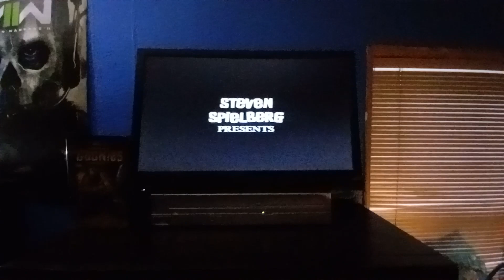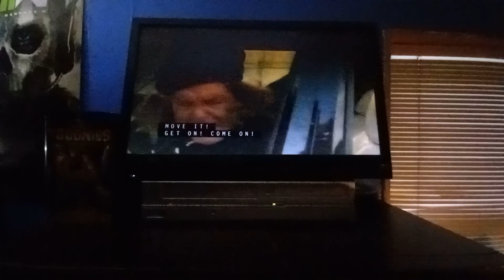The Goonies (1985) Opening Credits (Full Screen)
This Is The Opening To "The Goonies" In Full Screen

Featuring The Warner Home Video Logo